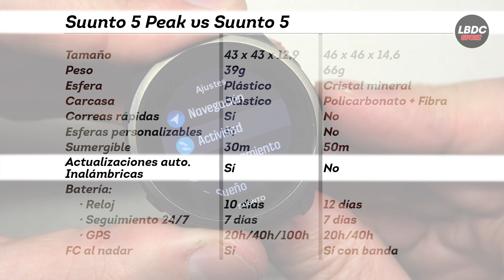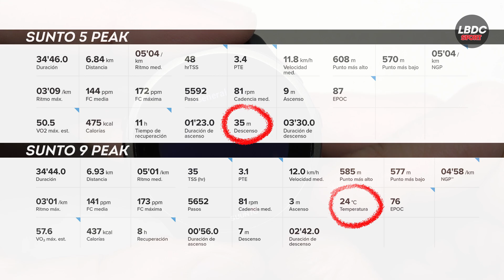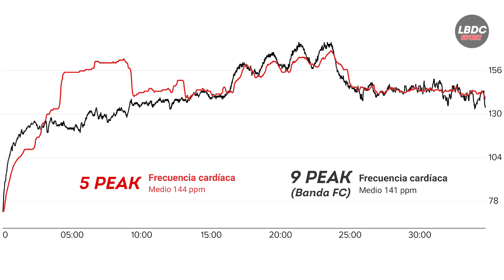Suunto 5 Peak, Análisis y Opinión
00:00 Intro
00:27 Qué es Suunto 5 Peak y para quién está pensado
01:56 Novedades Suunto 5 Peak
03:04 Suunto 5 Pek vs Suunto 5
04:48 Características y Funcionalidades
06:20 Análisis sensor FC y GPS
08:13 Precio Suunto 5 Peak
08:29 Lo bueno y lo malo. Conclusiones